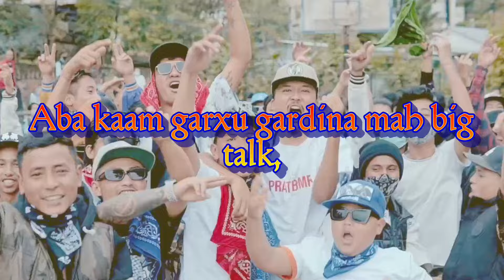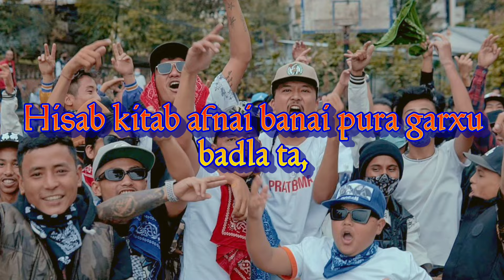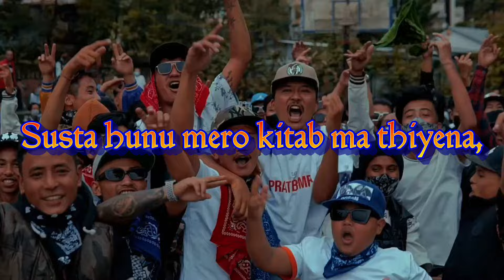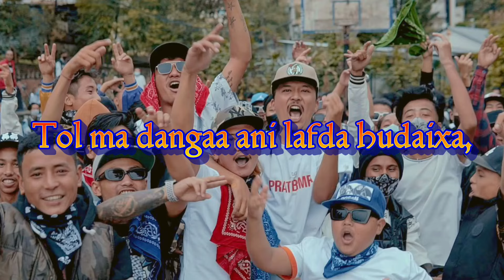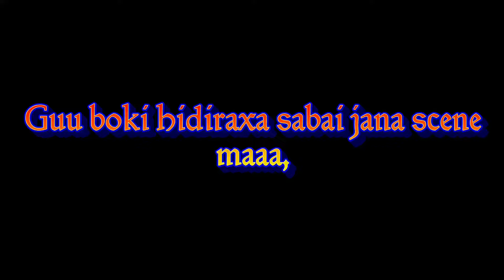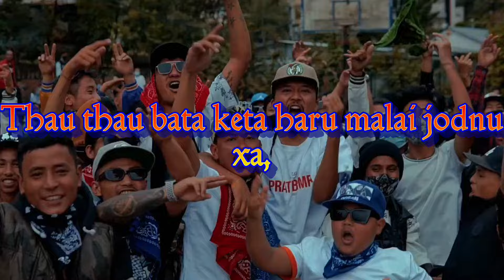WODA NO 6 - VOL 3 (Full Lyrics Video)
WODA NO. 6 Brings 49 Rappers from 6 state biggest project ever done by Woda. The Mainly Reason to do this project is to show the power of unity. meanwhile Woda no 6 campaign that we are all one. || where there is unity there is victory. ||

VOL. 3 LEADERS : DONG & BIKEY LAMA
📼VISUALS BY : AN-C-TOXY

FOLLOW THEM

DESCLAIMER
THIS VIDEO HAS GOT ALREADY FULL RIGHTS WITH VIDEO OWNER. THIS VIDEO IS PROHIBITED FOR RE-UPLOADING ON THE YOUTUBE.